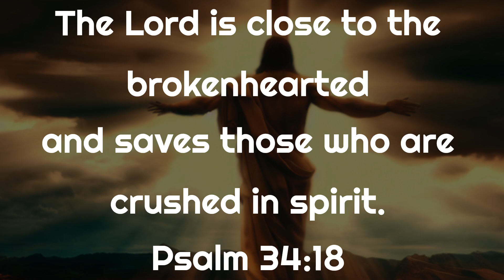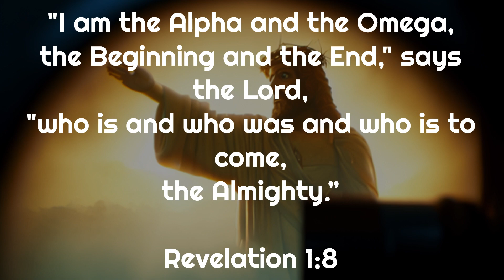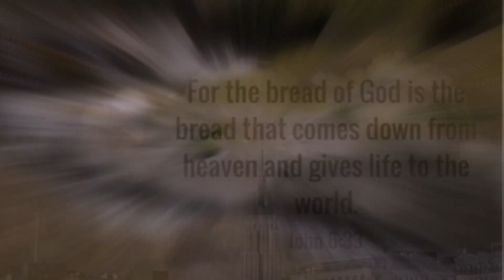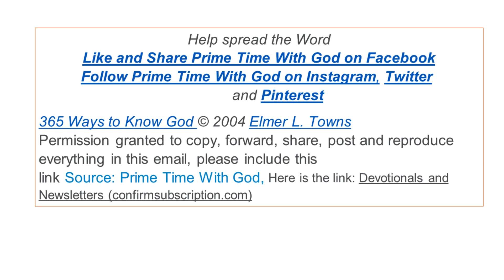Jesus: Alpha and Omega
Good morning, here is today's prayer...
Dear Father in Heaven,
I praise You my Lord as I start my day.
Thank You for staying close to me, even in my most difficult days...
and saves those who are crushed in spirit.
Psalm 34:18
Please use me to minister in Your Name to the brokenhearted and to those who are crushed in spirit.
Help me to never forget that You are the Alpha and Omega, the Beginning and the End, Savior and Lord, Creator of all.
Thank You Jesus for being my best friend forever...

Greater love has no one than this, than to lay down one’s life for his friends. You are My friends if you do whatever I command you. No longer do I call you servants, for a servant does not know what his master is doing; but I have called you friends, for all things that I heard from My Father I have made known to you.
John 15:13-15
Thank You for saving me and setting me upon the solid Rock—Jesus—the One who was and who is and who is to come. Revelation 1:8
In the eternal name of Jesus I pray,
Amen.

"I am the Alpha and the Omega,
the Beginning and the End," says the Lord,
"who is and who was and who is to come,
the Almighty.”
Revelation 1:8

Jesus is the Alpha and Omega, the completeness of your salvation from the beginning of your salvation on the cross until His second return to take you to glory. Because Jesus is the Alpha and Omega, you don’t have to worry about anything; He will take care of you.
Lord, there are so many little details in my life that I can’t think about them all. When I give too much attention to prayer, I overlook Bible reading. When I give too much attention to family time, I neglect witnessing. Please help me to worry less and to trust you more.
Just as alpha is the beginning of the Greek alphabet, so Jesus helps all believers start their Christian life properly. And as omega is the last letter in the Greek alphabet, so Jesus will carry you safely through to completion. “He which hath begun a good work in you will perform it until the day of Jesus Christ” (Philippians 1:6). Jesus is the Alpha and Omega, the completeness of your daily sanctification; trust Him to work out all things. Jesus is not only the Beginning and the End; He is everything in between. He is the Alpha and Omega, the entirety of your salvation. When you have Him, you have everything you need.
Lord, I rest in Your completed work for me; it’s comfortable knowing that You’ve done everything that needs to be done. I not only trust You for the big things, but I also trust You for the little things in everyday life. Amen.
Go Deeper: Philemon 1
Jesus begins salvation, and He will finish it.
Tomorrow...Jesus: Another King